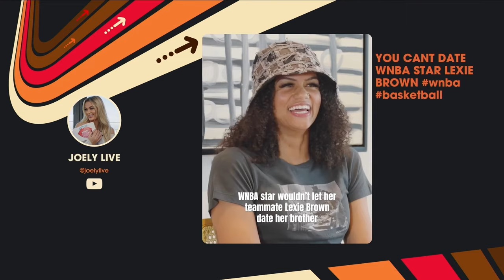Lexie Brown responds to Jemele Hill's remarks on race & Caitlin Clark coverage | All Facts No Brakes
WNBA Champion and LA Sparks guard Lexie Brown joins Keyshawn Johnson on the All Facts No Brakes podcast where she reacts to Jemele Hill's remarks on race & Caitlin Clark coverage throughout the NCAA Women's Basketball Tournament.